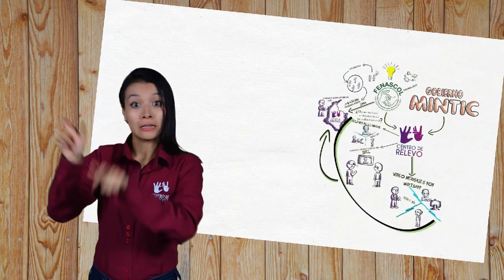¿Qué es el Relevo de Llamadas?